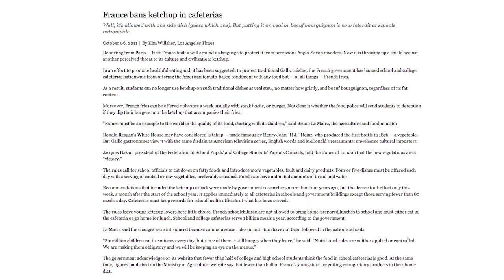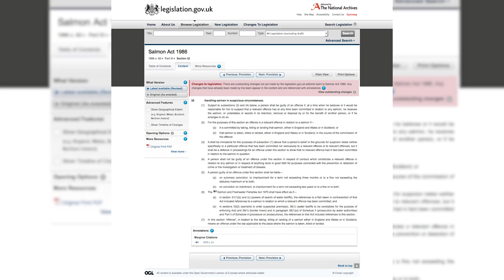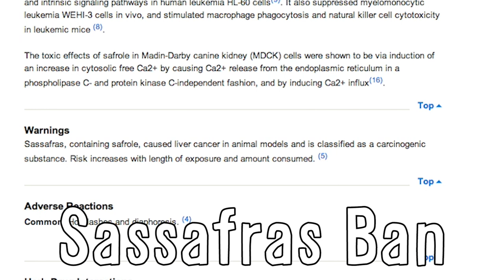7 BANNED Foods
Seven banned foods from around the world!

Illegal To Eat Watermelon In Parks In Beech Grove, Indiana

Vsauce Links